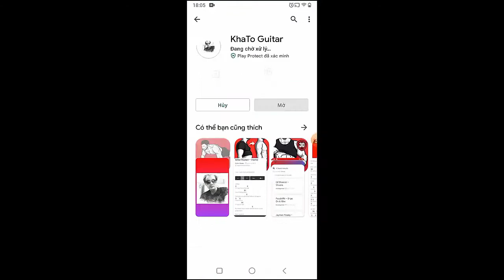Alan Walker - The Drum | Guitar Tutorial